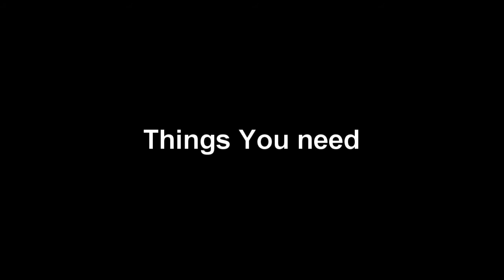Chocolate Bar Thaal | Chocolate Bar Decoration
Step by step process in how to make a Chocolate Bar Decoration or Thaal by first making the cardboard base and then attaching the chocolates
This is ideal for weddings and mendhi